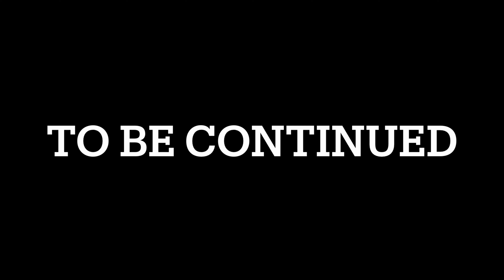Amritsar to manali vlog (part 1).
Hi guys,
I welcome you all in my little world of music and travel.
Here is my 2nd vlog.
Kindly share, comment and support if you like and I will bring more creative and amazing vlogs for you all.
regards  travel with musician ( Harpal basra)